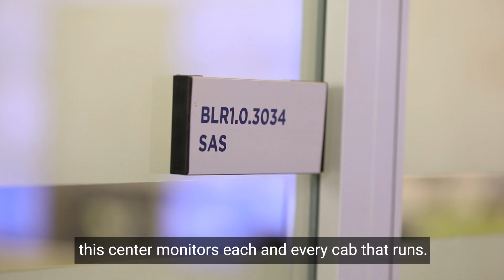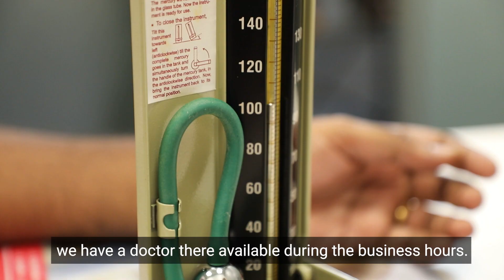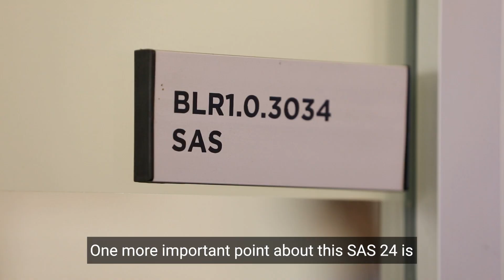Apna Campus: Capt. MK Kannan on how NetApp SAS 24 center ensures round the clock security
Captain MK Kannan, Head, India & APAC Safety & Security, NetApp describes the role of the SAS 24 center in ensuring the safety and security of NetAppers. As a technologically advanced center, SAS 24 also plays a pivotal role in taking care of business continuity for the NB campus. StayTuned for more of Apna campus videos.